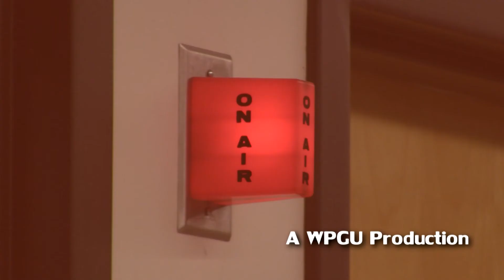WPGU's Rollin' Illini 12-15-17